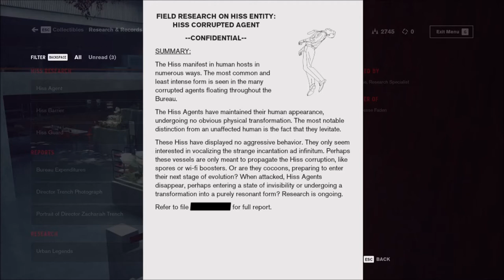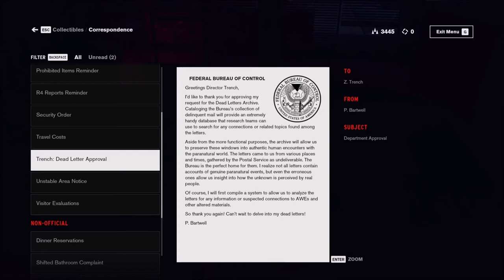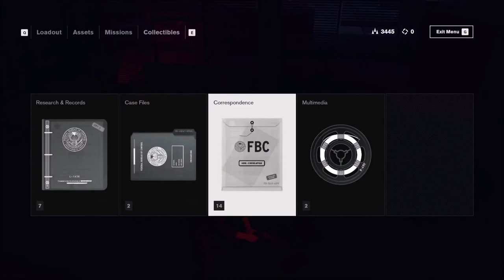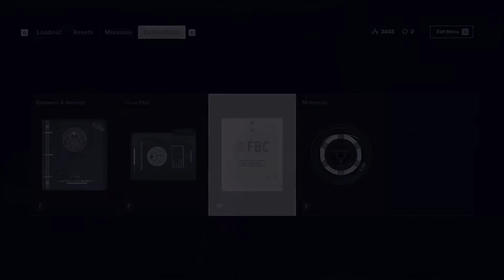The Threshold Kids are TERRIFYING! (Control, Part 3)